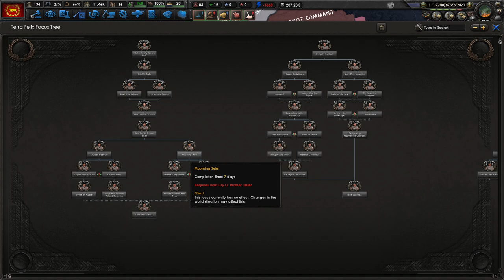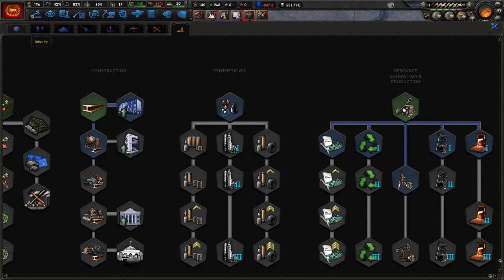[2] HoI4 Pride and Fall: Kalisja - Gniezno atakuje!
Ten film odnajdziesz wyszukując:
Hearts of Iron 4 Pride and Fall Calisia PL
Hearts of Iron IV Pride and Fall Kalisja Gameplay
Hearts of Iron IV Pride and Fall Kalisja Let's Play